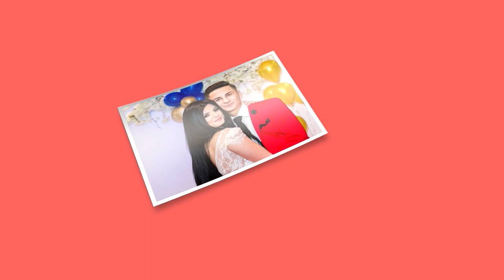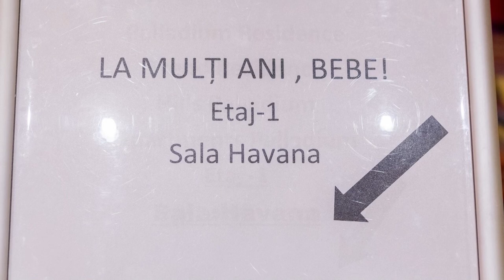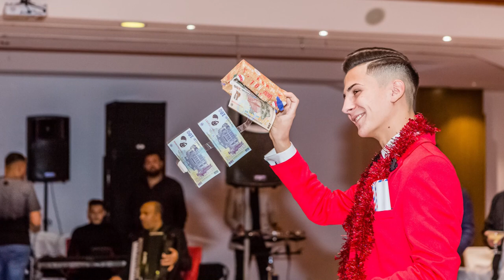Slideshow Foto Best Moments Bebe Majorat - 27.12.2019